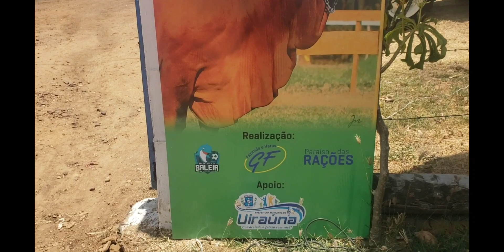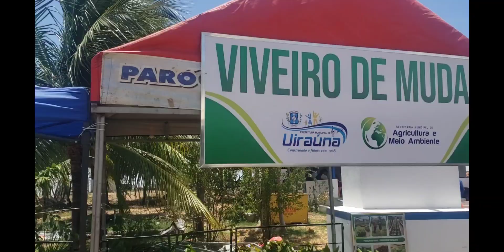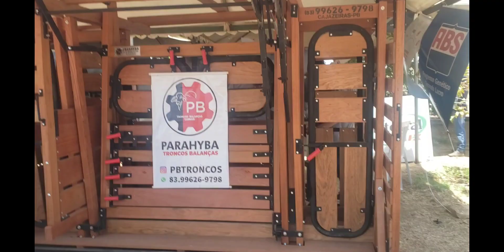PRIMEIRA EXPOSIÇÃO AGROPECUÁRIA DE UIRAUNA DA RAÇA SINDI ENTRE OUTRAS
PRIMEIRA EXPOSIÇÃO AGROPECUÁRIA  DE UIRAUNA DA RAÇA SINDI